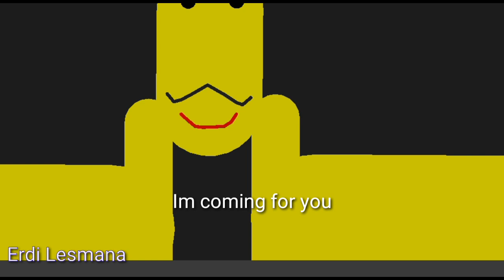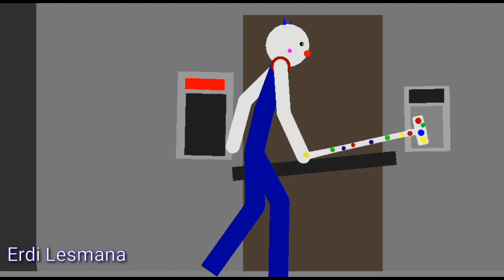Piggy Chapter 8 (Carnival Escape) - Stickman Animation